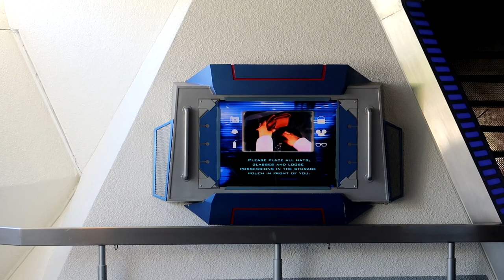Space Mountain Ghost Galaxy Ride Disneyland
Space Mountain Ghost Galaxy ride through at Disneyland in Anaheim, Ca. Recorded with a low light camera on 10/6/ 2017 (Camera: Canon G7X Mark II)